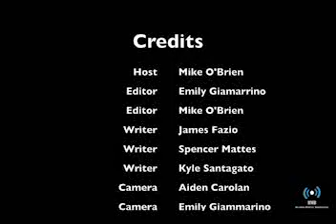Mike Obrien interviews Mr. Harrington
The Bellmore-Merrick Broadcasting students organize an interview with Mepham High School principal Mr. Harrington with your host, Mike Obrian.